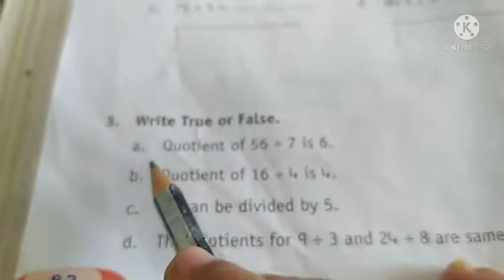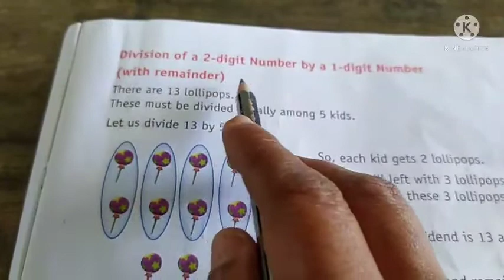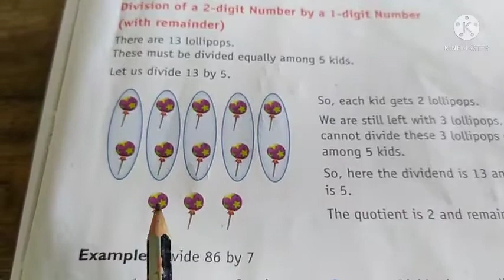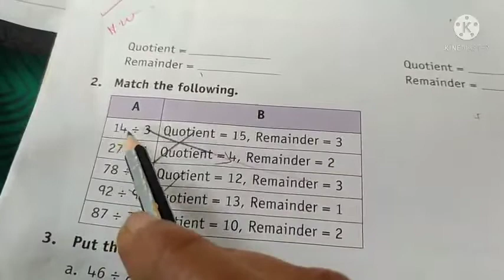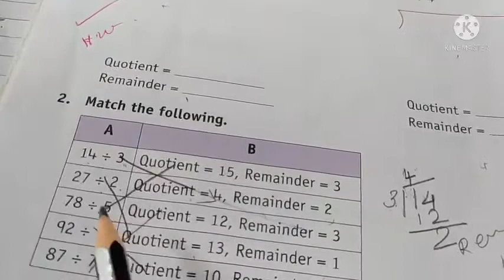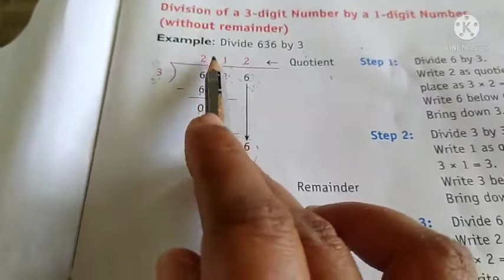3 Mathematics 10122